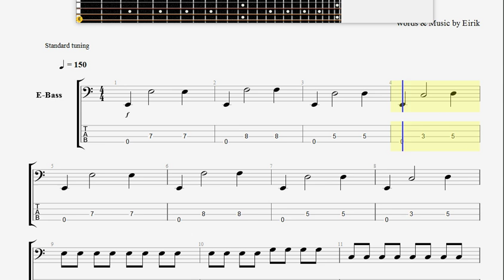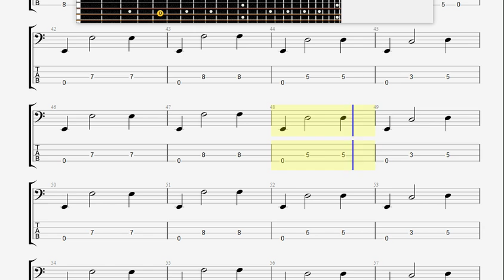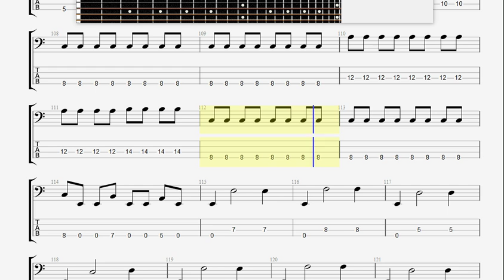Bloody Ketchup From Satan BASS GUITAR TABLATURE